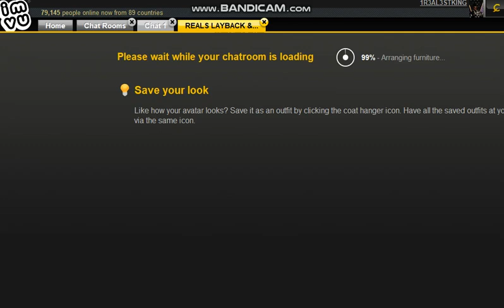MROGCITYxMAKAVELI STOP BOOTIN SMFH